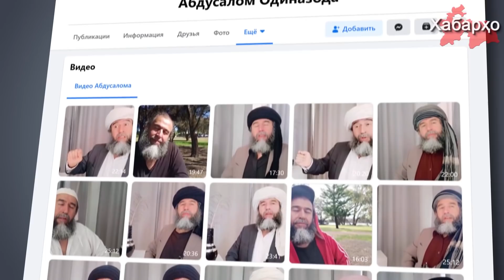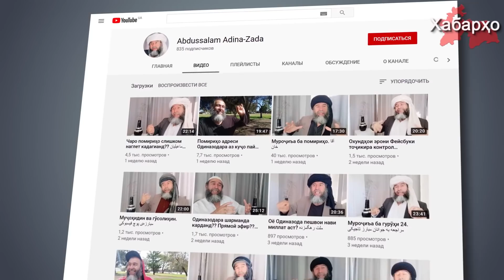В Австралии задержан ученый из Таджикистана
22 декабря преподаватель Университета Западной Австралии 52-летний таджикский ученый Абдусалом Одиназода был арестован у себя дома в городе Перт по обвинению в пропаганде терроризма, об этом пишет Радио Озоди со ссылкой на Австралийский СМИ.